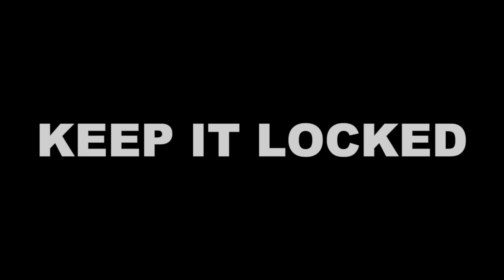Leeds' Spectacular Victory vs Leicester: Winks Overwhelmed, and Dewsbury-Hall's Vanishing Act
In this thrilling match between Leeds and Leicester, witness Leeds' extraordinary triumph over their rivals! Join us as we delve into the standout performances that defined this spectacular victory. Young talent Ethan Ampadu truly stole the spotlight with a dominating display on the field. His exceptional skills, unmatched energy, and strategic maneuvers kept Leicester's defense on their toes throughout the game. Ampadu's presence was a game-changer, and his contributions played a vital role in securing Leeds' remarkable win. Meanwhile, Harry Winks found himself overwhelmed by the relentless Leeds' attacking force. Despite demonstrating glimpses of his talent, Winks struggled to keep up with the intensified pace and relentless pressure from the opposition. His performance left Leicester vulnerable, giving Leeds an undeniable advantage. However, the same cannot be said for Dewsbury-Hall as he seemingly went missing during the matchup. Known for his impressive midfield presence, Dewsbury-Hall's absence was felt by Leicester fans and raised many questions. Leeds capitalized on this unexpected turn of events, capitalizing on the vacuum left in the opponent's midfield. Witness the incredible synergy between Leeds' players and the strategic brilliance of their game plan. Every minute was filled with suspense, skillful maneuvers, and relentless determination. From Ampadu's dominance and Winks' struggles to Dewsbury-Hall's mysterious absence, this match will be remembered as a true spectacle of football. Join us as we celebrate Leeds' well-deserved victory and the noteworthy performances that led them to glory. Don't miss this epic clash that showcases the essence of football's unpredictability and sheer excitement!